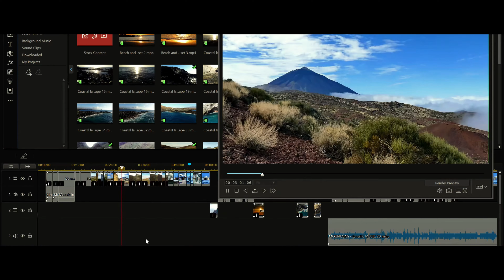BOAT TOUR and BOSLEY UNLOCKED VLOG 76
The reservoirs are finally filled up by plenty of rainfall, and finally the canal locks are opened to boaters. How do you actually turn a 57ft canal boat around on a narrow canal? Find out as I take a tranquil cruise up the cut to top up my water tank and head back to a new mooring. Take a look inside my floating home and you even get to see my bath! And I have news about a new YouTube channel I've set up to help you relax and sleep! Some more poetry, lots of beautiful scenes of tranquillity and nature, so sit back, relax and enjoy!

The Journey started here... I once lived in the fast lane of life, happily married of 26 years, with two children. That chapter was suddenly shattered by the sudden loss of my wife to cancer, which led me in to depression and homelessness. Waking up in hospital, after attempting to take my own life, with just a suitcase, kayak and bicycle and no money, I've managed to rise up out of the darkness and find happiness and continue my next chapter.
I'm a self taught film maker, and creating these vlogs, it gives me something to do, share my personal experiences as I continue my journey cruising and living life on the canal. Please do consider supporting my channel below... Thank you Dave